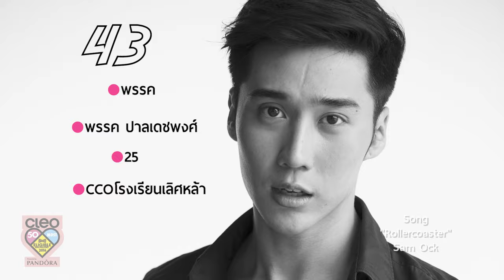หนุ่มคลีโอ CLEO BACHELOR 2016 No.43 พรรค